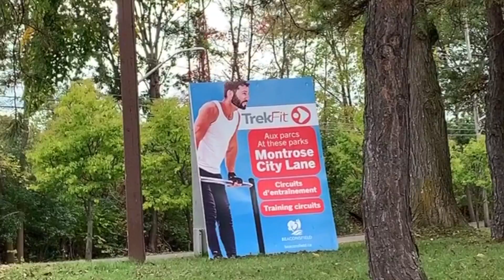City of Beaconsfield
Let's be thankful that we are lucky enough to live in such a wonderful community. We thought it was time to show some love!